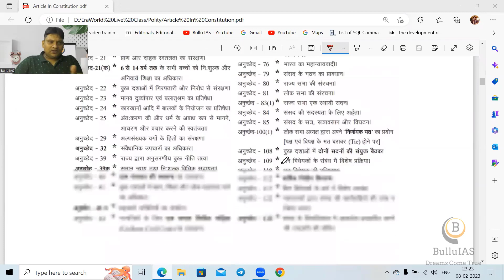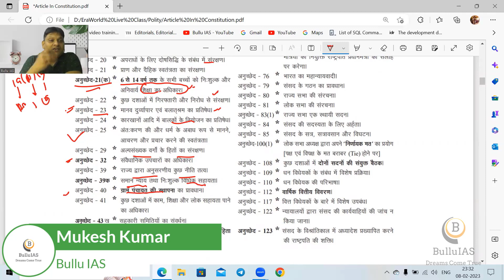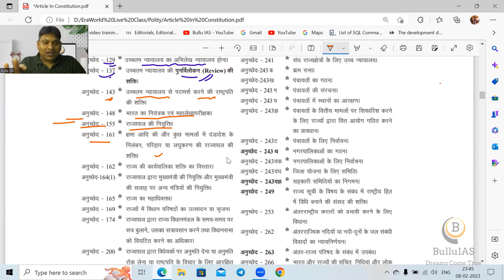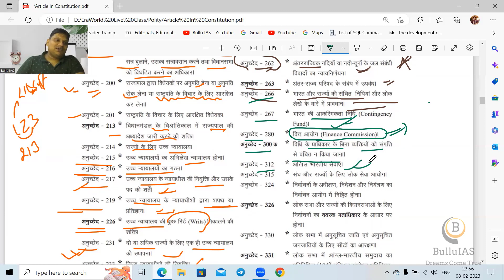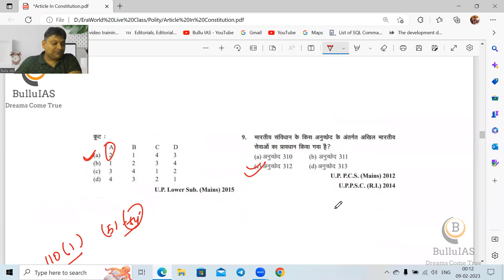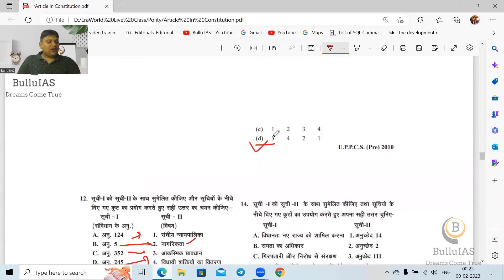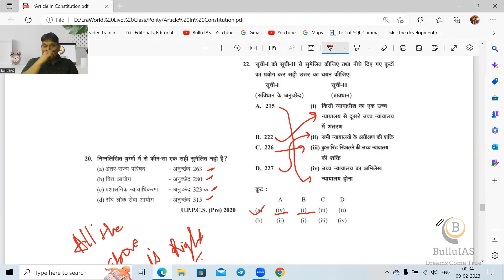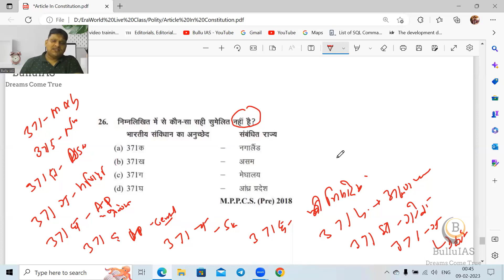संविधान के महतवपूर्ण अनुच्छेद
जिसमे  पिछले वर्षों के अनुच्छेद से जितने भी प्रश्न पूछे गए हैं टॉपिक wise इसे Question Answer फॉर्मेट में दिया गया हैं, आप इस विडियो के माध्यम से revision कर सकते हैं I Prelims Exam पॉइंट व्यू से यह विडियो आपके लिए बहुत महतवपूर्ण हैं I